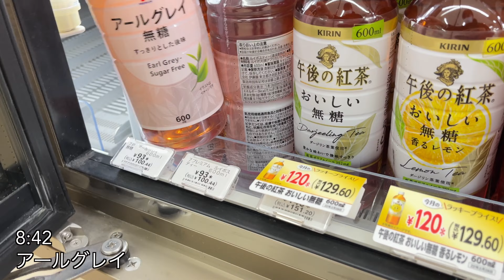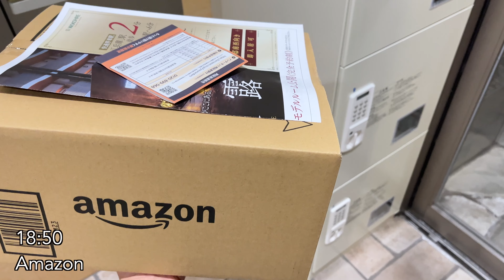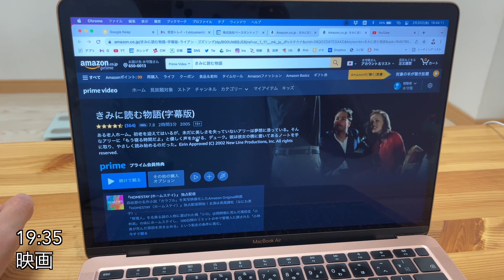【ミニマリストvlog #9】神戸家賃5万円 / 犬と暮らす会社員の1日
兵庫県神戸市在住のわたくし、ミズモリタカシが愛犬との日々の生活の中で断捨離したり、節約したりしながらミニマルな生活をする様子を綴ったVLOGです。
4日に1度、朝6時に動画をアップしています。

【飼っているワンコ】
■ネル (ジャックラッセルテリア) 9才 ♀
■メイ (ジャック×チワワ  MIX) 7才 ♀ ネルの子